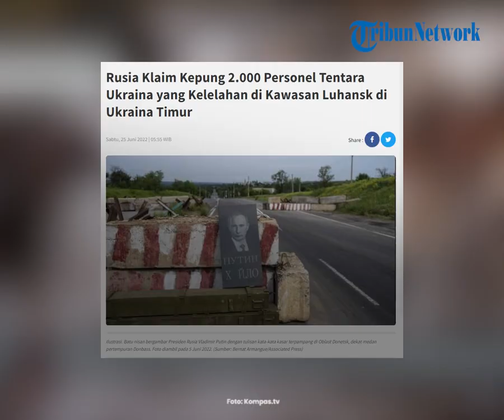Karena Merasa Lelah pada Perang, 2.000 Pasukan Ukraina Menyerahkan Diri ke Pasukan Rusia di Luhansk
TRIBUN-VIDEO.COM - Hal mengejutkan dari Rusia dikabarkan oleh juru bicara Kementerian Pertahanan Rusia Letnan Jenderal Igor Konashenkov, Jumat (24/6/2022).

Dirinya mengungkapkan bahwa militer Rusia telah mengepung 2000 personel tentara Ukraina di Luhansk.

Pasukan itu tergabung dari unit militer Ukraina, formasi Nazi, dan sekelompok tentara asing di sekitar Gorskoye dan Zolotoye.

41 tentara Ukraina telah menyerahkan diri secara sukarela di kawasan itu dalam 24 jam terakhir.

Menurut Konashenkov, kelompok tempur Ukraina yang dikepung pasukan Rusia di Gorskoye dan Zolotoye di kawasan Luhansk, kelelahan.

Personel kelompok tempur itu juga disebut Konashenkov menyusut hingga kurang dari 40 persen.

Pasukan Rusia terus mempererat cengkeraman mereka di sekitar Gorskoye dan Zolotoye.

Mereka terus-menerus menggempur dengan tembakan.

Tentara Rusia berhasil merebut kontrol separuh Zolotoye pada 23 Juni lalu, kata Konashenkov. (*)

Artikel ini telah tayang di Kompas.tv dengan judul "Rusia Klaim Kepung 2.000 Personel Tentara Ukraina yang Kelelahan di Kawasan Luhansk di Ukraina Timur"